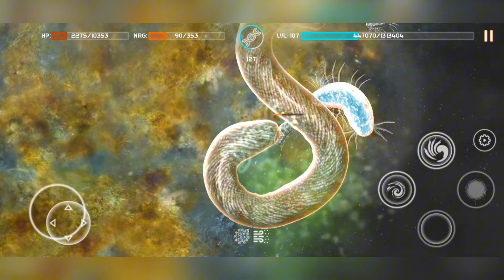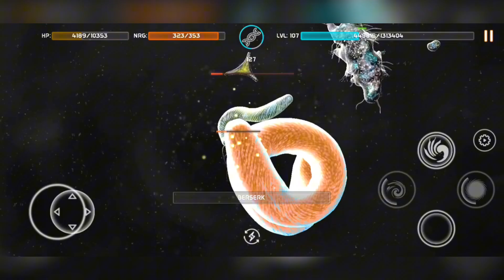Spirostomum (Bionix) [Creature Creator]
Bionix: Spore Evolution Sim 3D